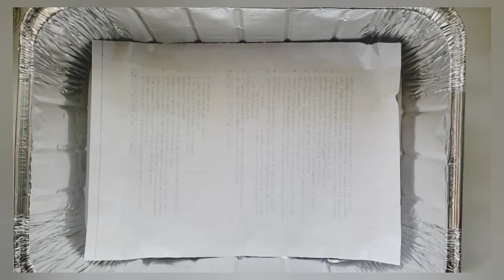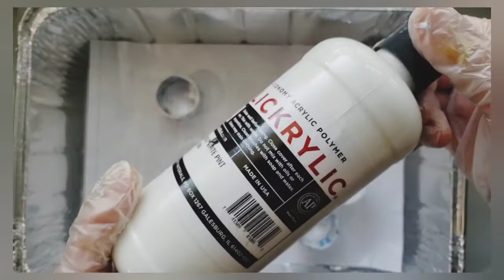Abstract Painting/Fluid Acrylic painting/Flipcup pour/DIY fluid acrylics/floetrol/Rainbow Canvas #12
You could use premixed pouring acrylic colors or DIY to mix acrylic paints with some pouring medium like Floetrol & water.

This video showed the steps to do fluid painting with DIY pouring acrylics by adding floetrol or water added.

Panels and drawing papers are not recommended for fluid pouring projects as the paints are too heavy that will bend the panels and papers. Other materials will be listed on each individual video each time.

Most of my art supplies could get from one site like Amazon, Michaels, Walmart, or Blick Art.